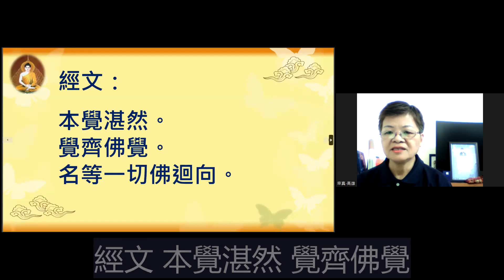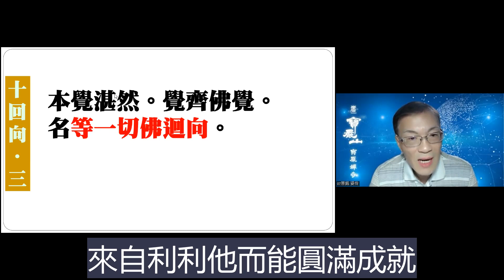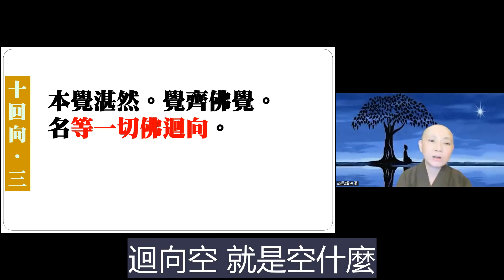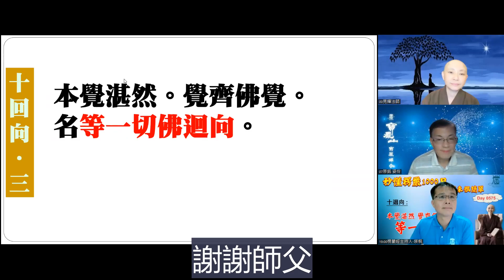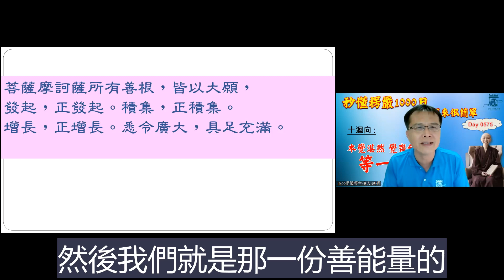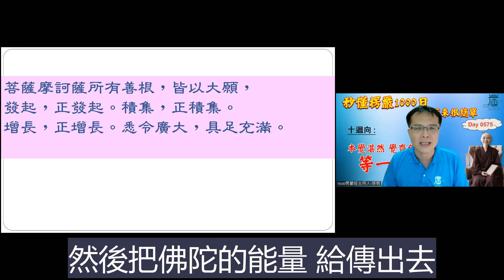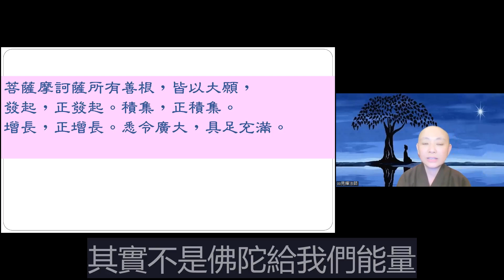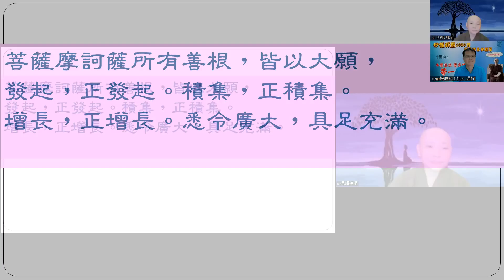【秒懂楞嚴 575日】在家要怎麼修行呢？回向有目標那就變成有限嗎? (本覺湛然。覺齊佛覺。名等一切佛迴向。) 見輝法師 字幕版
【本集重點】
十迴向之等一切佛迴向

00:03:30 《華嚴經》卷二十四〈十迴向品第二十五之二〉
菩薩摩訶薩所有善根，皆以大願，發起，正發起。積集，正積集。增長，正增長。悉令廣大，具足充滿。
00:09:55 水果公案
00:12:00 菩薩在家宅中的修行
00:23:35 學員心得方向-回向是有目標的，是有限嗎?
00:30:00 學員心得分享-回向就是祝福的能量

【經文】
本覺湛然。覺齊佛覺。名等一切佛迴向。

《華嚴經》卷二十四〈十迴向品第二十五之二〉

菩薩摩訶薩在家宅中，與妻子俱，未曾暫捨菩提之心。正念思惟薩婆若境。自度度彼，令得究竟。以善方便，化己眷屬。令入菩薩智。令成熟解脫。雖與同止，心無所著。以本大悲，處於居家。以慈心故，隨順妻子。於菩薩清淨道，無所障礙。

【關於我們】
歡迎加入
寶嚴禪寺LINE官方帳號。

(A) 官方網站:
1.圓道禪院：

(D) Facebook：
1.圓道禪院：